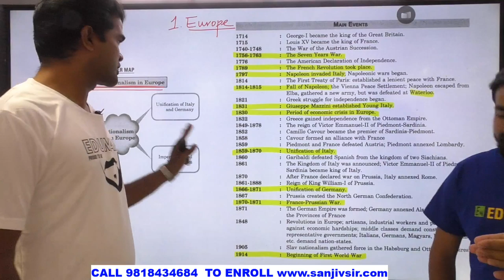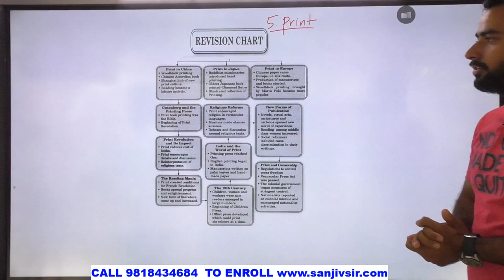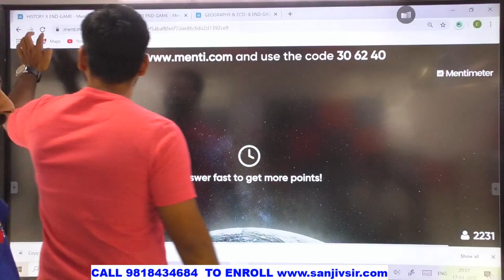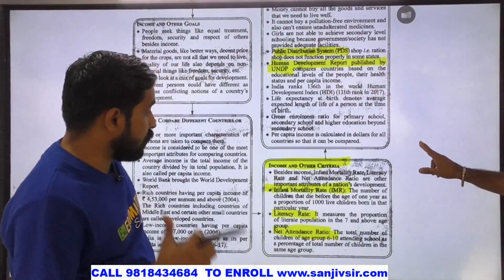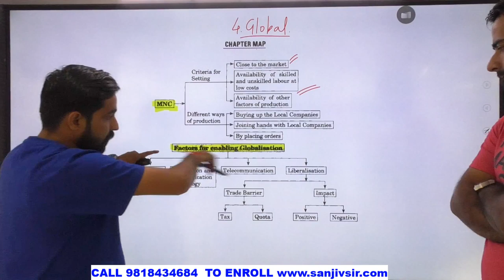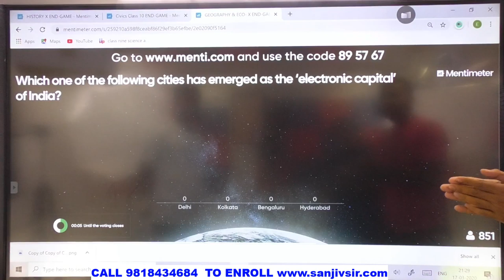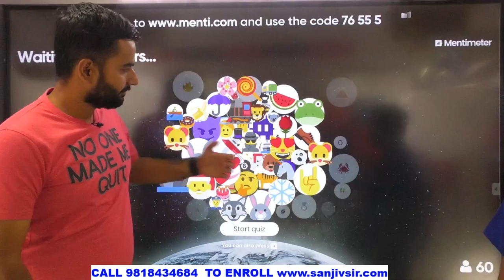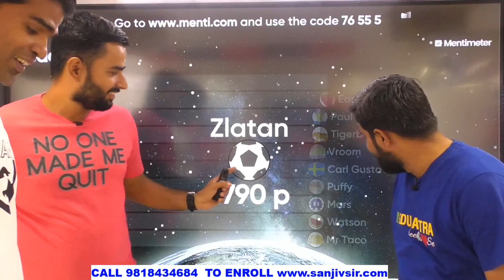FULL SOCIAL SCIENCE 1 SHOT QUICK REVISION FOR 10TH SST | CBSE BOARDS 2020